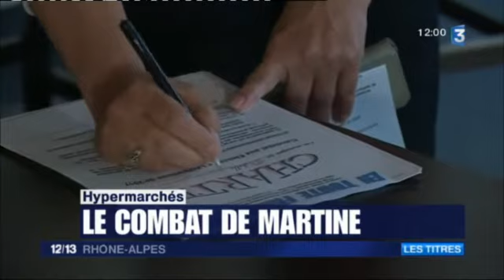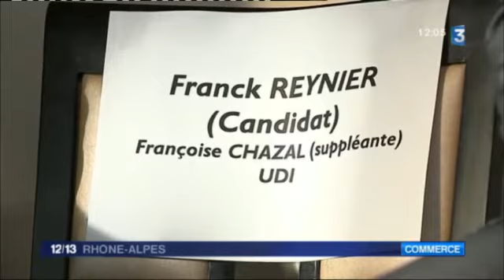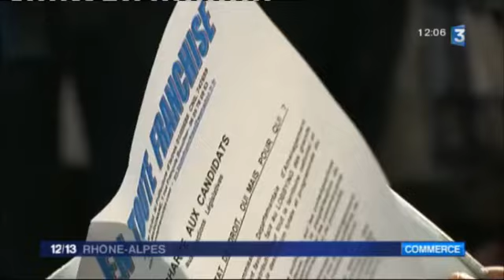MONTELIMAR SIGNATURE DE LA CHARTE E.T.F. 7 7 2017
13 H. F3 Rhône Alpes E.T.F. DROME - réunion 600 commerces, candidats aux législatives 2017, demande du GEL des autorisations le temps de faire un AUDIT

FAITES UN DON POUR NOUS PERMETTRE DE CONTINUER NOS ACTIONS

NOTRE LIVRE : Seule Face Aux Géants (Maxmilo)
Dans le monde impitoyable des grandes surfaces :